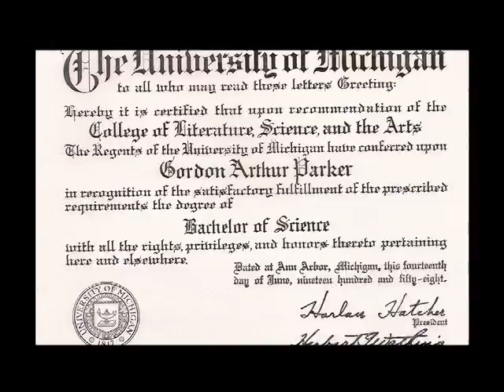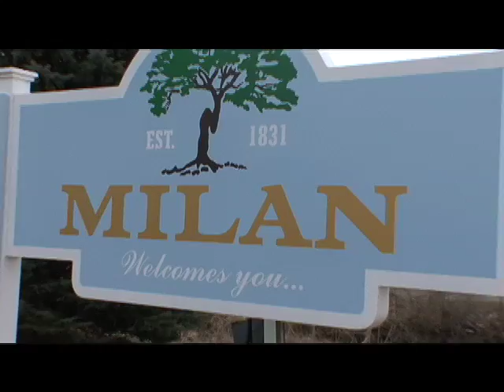Dr. Gordon Parker Reflects on his Career in Analytical Chemistry During an Exciting Time in History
"I graduated in '58 [during a] time when the United States was desperate to find science teachers. So I had several opportunities for employment," Gordon Parker, the now retired, veteran chemist shared with Cambridge Who's Who. With a bachelor of science in chemistry concentrating in physics and mathematics from the University of Michigan, Gordon started teaching high school science in the areas of chemistry, physics, natural sciences and geology, to name a few.

Dr. Parker returned to school to pursue a graduate degree. Wayne State University, an institution renowned for its chemistry program, Gordon conducted research alongside internationally recognized scientists. He also gained a reputation of his own which, paired with a Ph.D., later helped him land a teaching position at the University of Toledo.

With added funds allotted to science, research departments at the University of Toledo thrived. Dr. Parker would enjoy a prosperous research and teaching tenure there spanning over three decades. During this time, he published numerous articles and reports, including his book, "Analytical Chemistry of Molybdenum," in 1983. Through his collaborative efforts, Dr. Parker gained both national and international acclaim for his work with molybdenum, a silvery metallic chemical element having the sixth-highest melting point of any element and often used in steel alloys. Dr. Parker considered his time at the University of Toledo to be the highlight of his career.

Reflecting on a career that lasted over 45 years, Dr. Parker noted that working with students and providing them with direction became the most rewarding aspect of his job. He also made significant advances in analytical chemistry, providing emerging researchers with a strong base of information on molybdenum, from which to move forward. Dr. Parker was not a part of the Space Race, but played an integral role in shaping the United States from 1958 to 2002 and - through his teaching - for generations to come.